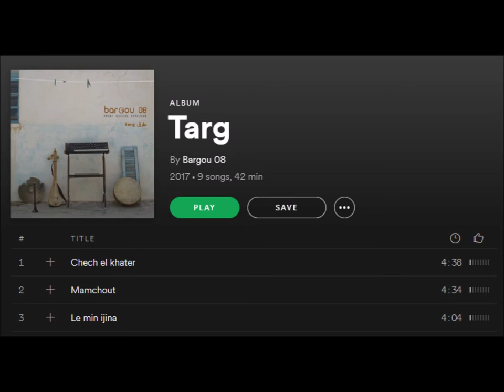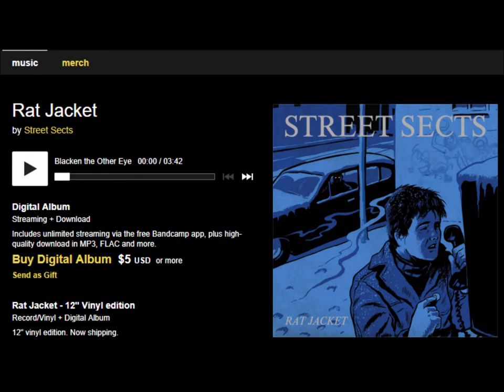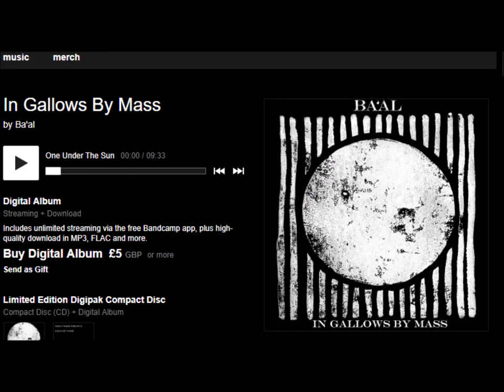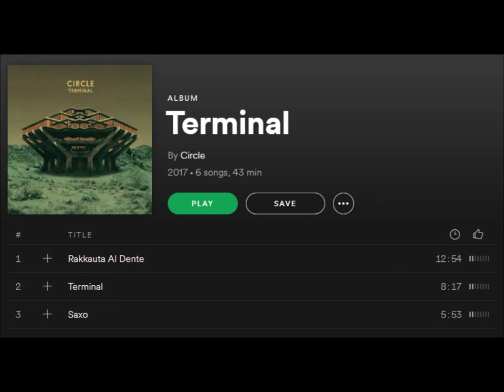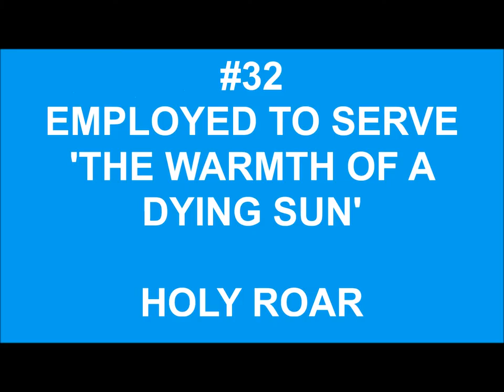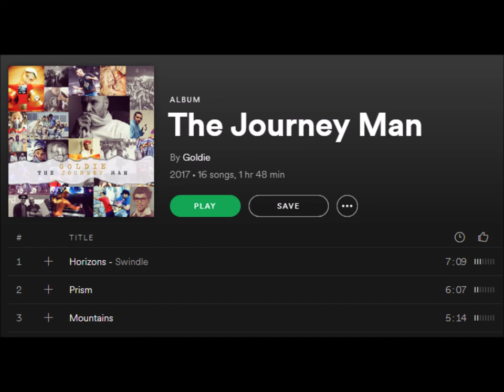Frenchie's Top 50 Records of 2017: Part 1 (#50-21)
Part One of my Top 50 Records of the year! Here we have #50-21 Only EPs and Studio Albums are considered.

I've listened to hundreds of releases in 2017 and I had a really hard time paring down this list. There were some fantastic latecomers in November and December that really threw me off as well.

Let me know what you think of my choices, and what your favourites have been.